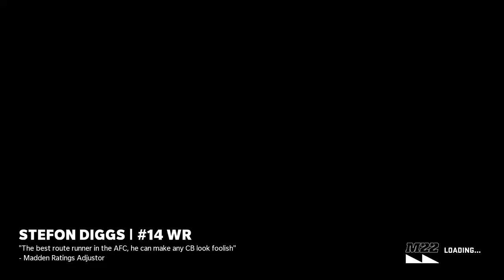Week 4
0:00 Jax @ Cin
28:00 Jax @ Cin Crazy Ending
36:52 Sea @ SF
1:02:40 Sea @ SF Crazy Ending
1:12:57 TB @ NE
1:53:55 GB @ Cin
2:34:12 NE @ Hou
3:10:00 SF @ Ari